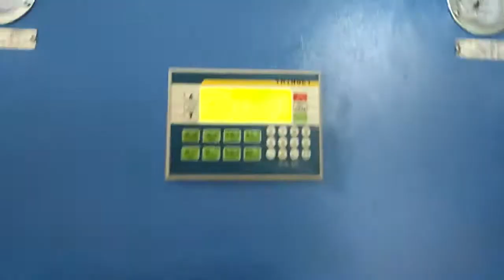plastic bottle making machine-plastic bottle making machine whatsapp 0086 15857665527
Above are injection molds'videos, and the below are for blow machines'videos

Our company located in Taizhou, Zhejiang province,has been focusing on the complete solution from preform making to bottle blowing.Our main fileds are injection molds, blow machines with excellent after-sales service. Injection molds such as PET preform molds, cutlery molds, flip top cap molds, bucket molds can be customized in hot runner or cold runner. We also offer related spare parts, PET preforms (PCO1810, PCO1881, 30mm, 38mm, 55mm) with various weights, water caps, gallon caps and lifting handles.

As for blowing machine, there are two types: semi automatic and fully automatic. Semi automatic blow machine is for small productivity and limited budget. 1-cavity 5 Gallon semi automatic blow machine is strongly recommended, 700g preforms, 750g preforms, gallon caps and handles can be equipped. Fully auto blow machine is for high speed production,small bottle is recommended.

Your inquiries will be processed promptly. Whatsapp is available always.

blow machine
bpa free water bottles
blow molding machine
reusing plastic bottles
reusing water bottles
milk carton water bottles
film blowing
empty mineral water bottle
blow molder
clear milk carton water bottle
air blower machine
bottle making machine
blower machine price
plastic water jug
plastic bottle making machine
pet blowing machine
biodegradable water bottles
ocean water bottle
clear carton water bottle
empty gallon jugs
best plastic water bottle
reusing plastic water bottles
plastic water
disposable water bottles
bottle blowing machine
bpa water bottles
clear plastic water bottles
plastic water bottles in bulk
pet bottle machine
plastic drink bottles
pet bottle blowing machine
film blowing machine
recycled water bottles
stretch blow molding
pet bottle making machine
pet blow moulding machine
extrusion blow molding machine
injection blow moulding machine
blown film extrusion machine
plastic blow moulding machine
bottle blowing
water cartons
plastic bottle use
water pet bottle
blown film extruder
bottle bpa free
pet blow
automatic blow molding machine
use of water bottle
reusing bottles
water packaging bottle
edible bottle of water
manufacturing water bottles
bpa free plastic water bottles
empty water jugs
non plastic water bottle
bpa free water
plastic free water bottle
milk carton water bottle bulk
plastic water bottle price
hand blower machine
air blower machine price
reusable water bottles bulk
hot water in plastic bottle
tritan bpa free
custom plastic water bottles
blow moulding machine price
plastic gallon jug
500ml empty water bottle price
fully automatic plastic bottle making machine price
bottle making machine price
water bottle 1 litre price plastic
plastic milk carton water bottle
bpa free water jugs
bpa bottles
blow molding machine price
cheap reusable water bottles
used pet bottle blowing machine for sale
bottle manufacturing machine
hot air blower machine price